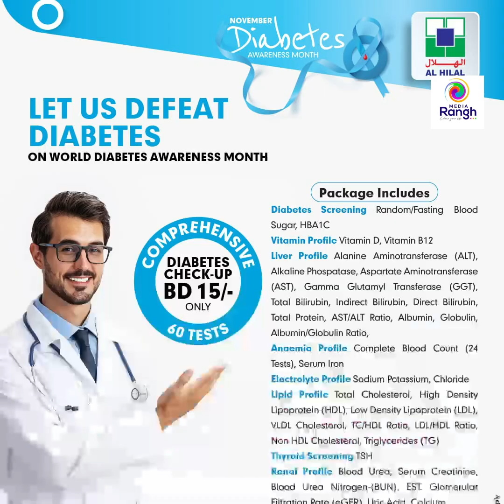ബഹ്‌റൈനിലെ നാടക അവാർഡ് ജേതാക്കൾക് അഭിനന്ദനങ്ങൾ. അവാർഡ് ജേതാക്കൾ, നാടകങ്ങൾ